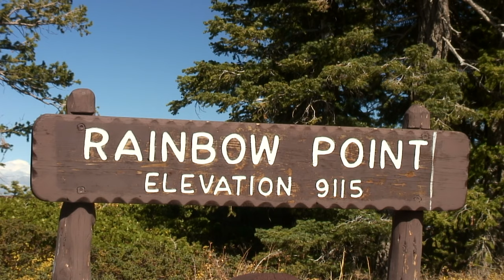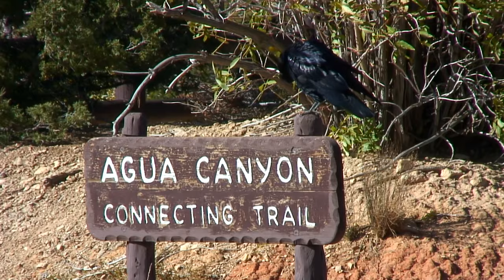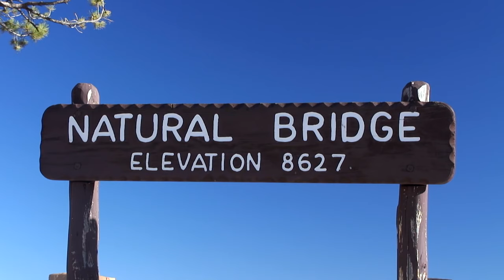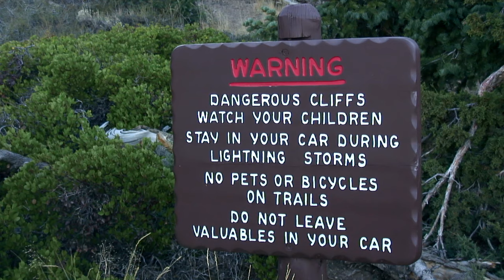BRYCE CANYON - Epic Places to Photograph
My brother and I headed to another epic place to photograph. This national park is called Bryce Canon. It’s an incredible location. The hoodoos are stunning!  You have to check it out.  Make sure you bring a lot of memory cards. You are going to fill them up fast!

Here are links to some travel gear:

PANASONIC LUMIX GH5 4K Digital Camera, 20.3 Megapixel Mirrorless Camera with Digital Live MOS Sensor, 5-Axis Dual I.S. 2.0, 4K 4:2:2 10-Bit Video, Full-Size HDMI Out, 3.2-Inch LCD:

Nikon D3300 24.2 MP CMOS Digital SLR with AF-S DX NIKKOR 18-55mm f/3.5-5.6G VR II Zoom Lens (Grey):

Canon EOS Rebel DSLR T6 Camera Body + Canon EF-S 18-55mm IS II Lens & EF 75-300mm III Lens + Canon EOS Shoulder Bag (Black) + SanDisk SDXC 64GB Memory Card + Cleaning Cloth + Ultimate Canon Bundle:

Sony Alpha a5100 HD 1080p Mirrorless Digital Camera White + 16-50mm Lens Kit + 32GB Accessory Bundle + DSLR Photo Bag + Extra Battery + Wide Angle Lens + 2x Telephoto Lens + Flash + Remote + Tripod:

DJI Osmo Pocket Handheld 3 Axis Gimbal Stabilizer with Integrated Camera Starters Bundle:

From Wikipedia:

Bryce Canyon National Park (/braɪs/) is an American national park located in southwestern Utah. The major feature of the park is Bryce Canyon, which despite its name, is not a canyon, but a collection of giant natural amphitheaters along the eastern side of the Paunsaugunt Plateau. Bryce is distinctive due to geological structures called hoodoos, formed by frost weathering and stream erosion of the river and lake bed sedimentary rocks. The red, orange, and white colors of the rocks provide spectacular views for park visitors. Bryce Canyon National Park is much smaller, and sits at a much higher elevation than nearby Zion National Park.